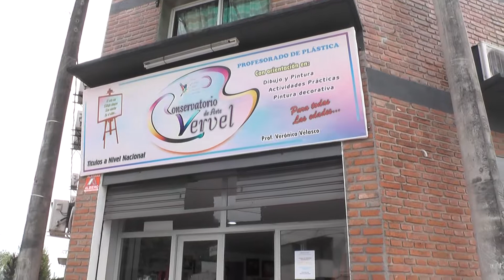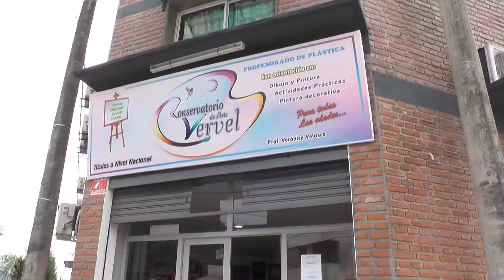Conservatorio de Artes "Vervel"